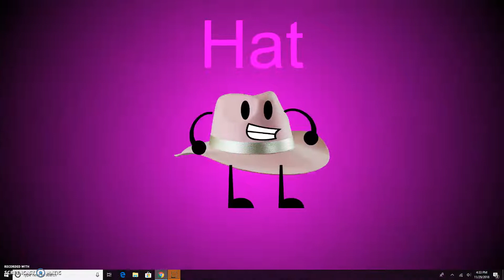object camp 15b